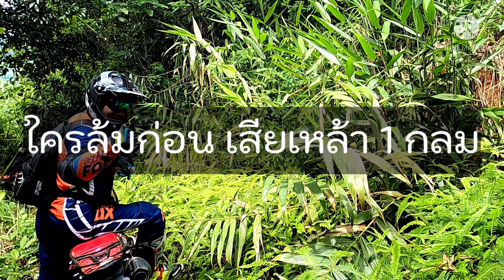ขี่ CRF250L ลุยจันทบุรี EP.1